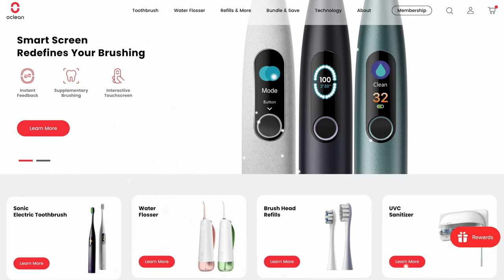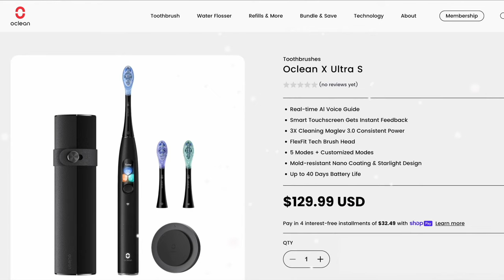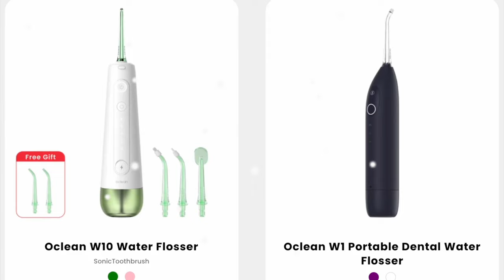CES 2024 Exclusive: Oclean's Innovative Wi-Fi Toothbrushes | MGG Reviews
Join Pilot Pete from Mac Geek Gab at CES 2024 for an exclusive look into Oclean's latest advancements in dental technology. Discover Oclean's range of high-tech toothbrushes, from the Wi-Fi-enabled Clean Xtra to the budget-friendly Oclean Flow. @ocleanofficial1003

➤ What's in This Video:
A comprehensive overview of Oclean's innovative dental products featured at CES 2024.
In-depth look at the Oclean X Ultra S, a Wi-Fi toothbrush with unique bone conduction technology and health-tracking capabilities.
Introduction to the Oclean Flow, a long-lasting electric toothbrush with a six-month battery life.
Exploration of Oclean's additional products like the water flosser and UVC toothbrush sanitizer.

➤ Why Watch This Video:
If you're passionate about maintaining optimal dental health with the latest technology, this video is a must-watch. Get the scoop on how Oclean is revolutionizing the way we think about oral care.

Thanks for tuning in, and remember – with Mac Geek Gab, "Don't Get Caught" without the latest in tech and health!